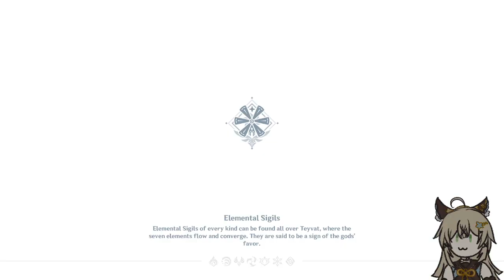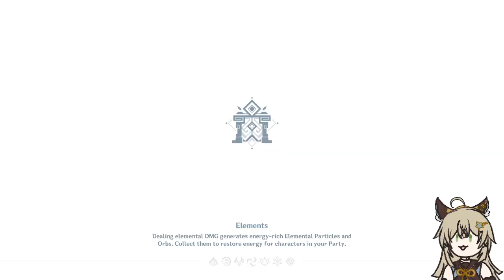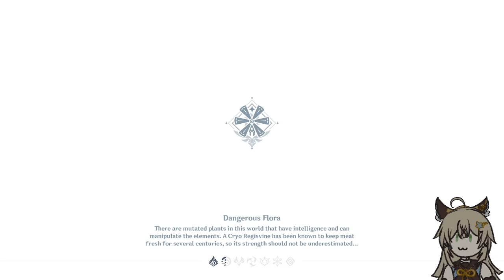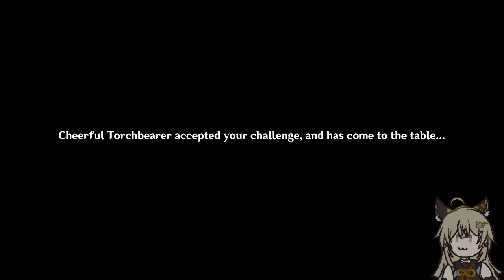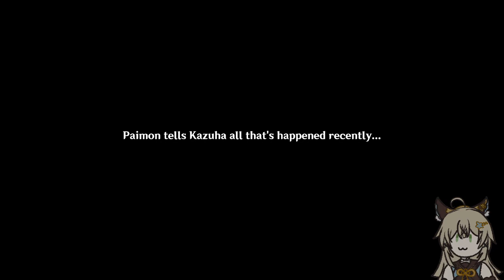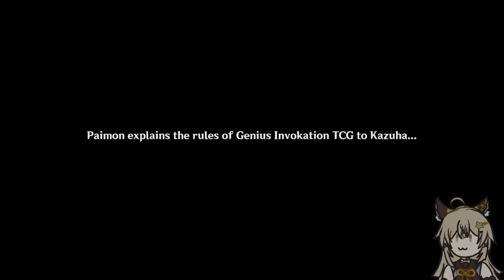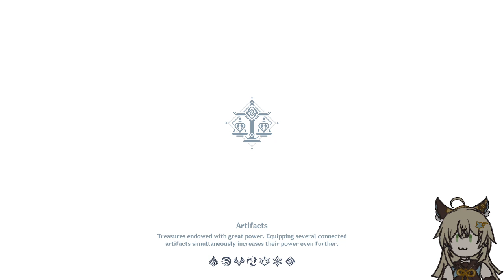what do you mean i have to play tcg in the tcg event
Initially recorded on June 5, 2023